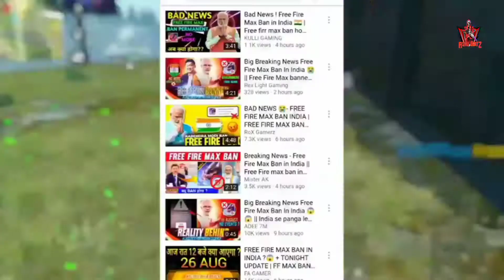FREE FIRE MAX BAN IN INDIA 😭💔 l FREE FIRE MAX BANNED 🥺 l FREE FIRE MAX BAN NEWS 💔😩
breking news free fire max ban
ff ban
ff max ban
ff max banned
new event in free fire
free fire 26 August new event
Tonight update
Fa gamer

1. Garena free fire Indonesia live
2. Garena free fire Brazil live
3. Garena free fire India live
4. Garena free fire Brasil live
5. Garena free fire Singapore live
6. Garena free fire Thailand live
7. Garena free fire Vietnam live